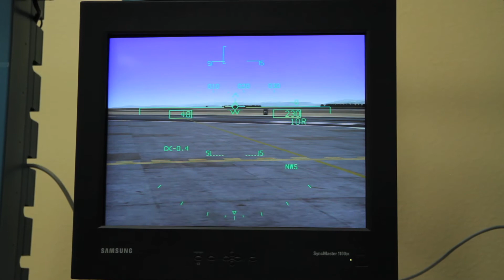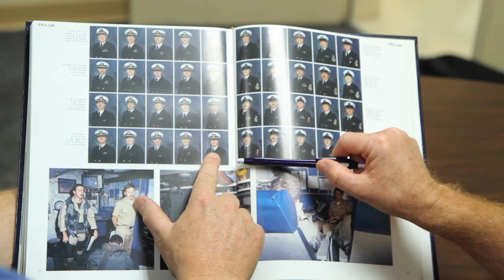How Adult Stem Cells Saved Jim's Life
James Danhakl, a former Navy fighter pilot, was wheelchair bound and rapidly deteriorating from  CIDP, an acute autoimmune disease, when he underwent treatment using his own adult stem cells. He shares the story of his incredible recovery in a new video produced by the Stem for Life Foundation.